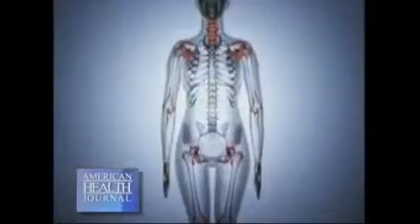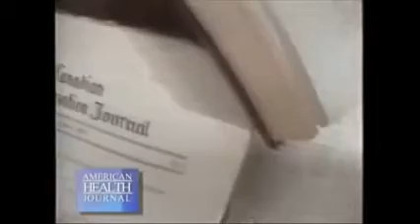Fibroblast Growth Factor with Dr. Steven Petrosino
FGF or Fibroblast Growth Factor Orchestrates and Directs Amino Acids in the Body
This video is published Publicly by the Independent Business Owners (ibo) appearing in it & does not necessarily reflect the views of nor is endorsed by LifePharm Global Network.